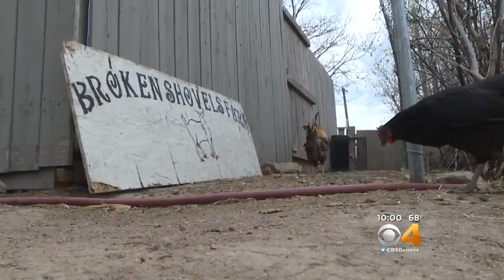Rescue Shelters Step In To Help Animals In Danger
The community came together to help raise money for three animal rescues after they helped save more than 70 alpaca and goats from a farm.